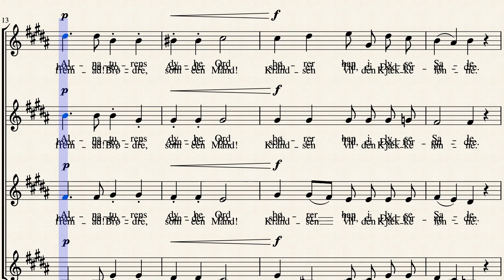Studentersang (SSAA) by Conradin Kreutzer